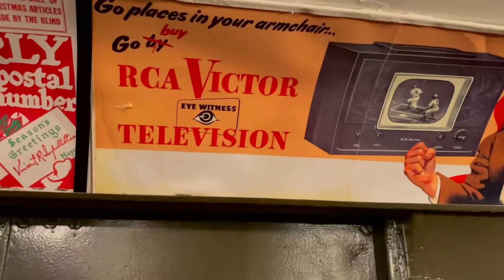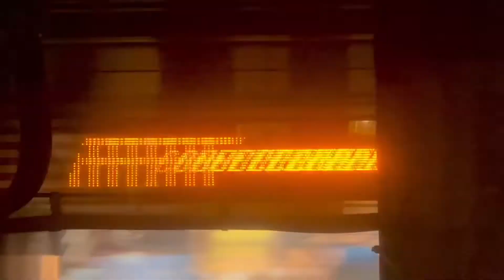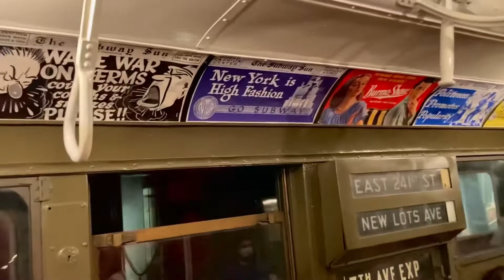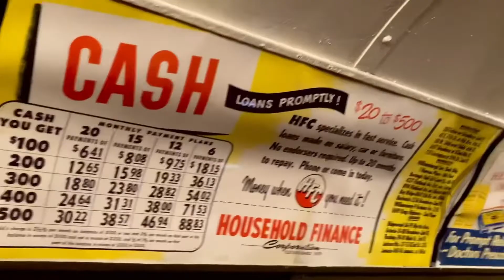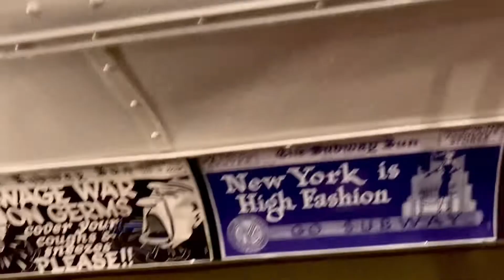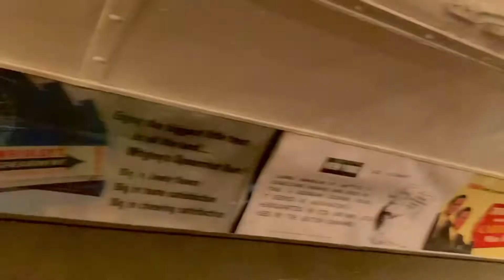Rockaways here we come! (PART 1)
Today’s video is yet another massive and special video! 20 minutes with the MTA in NYC on the R9s! (PART 1)

Get the model trains out and popcorn and snacks and enjoy!

Video is © 4F Productions.